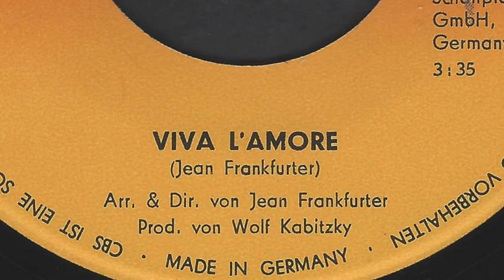Uwe Lenz - Viva L'Amore - 1975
Uwe Lenz = Uwe Lehmann, geboren am 4.2.1947 in Lodz.
Der Vater war Deutscher, die Mutter Polin.
Er arbeitete als Steward bei einer großen Fluggesellschaft.
Ein mitreisender Fotograf verhalf ihm zu einem Job als Fotomodell und Dressman.
Mit dieser Tätigkeit war er international erfolgreich, vor allem in Deutschland
(Titelbild von "Hörzu" und anderen Illustrierten, Werbespots, Kataloge usw.)
Weil er eine recht sonore Stimme hatte, kam er dann auch zur Schallplatte.